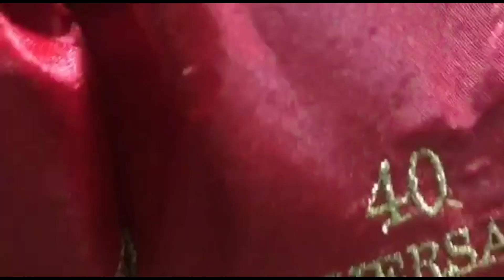Pedro Fernández Cumpleaños Sept 2020 (No tenemos derechos de la musica)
Pedro:
Tu Club De Corazón, desea que éste sea un cumpleaños lleno de bendiciones.